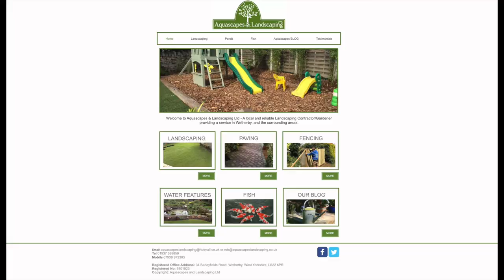Jack Cheetham Goal 2 v East End Park Reseeves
📹 GOAL // Jack Cheetham grabs his second and makes it 3-0 to Rangers Second Team.